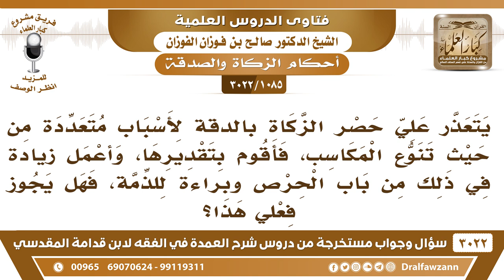[1085 -3022] يتعذر علي حصر الزكاة بالدقة فأقوم بتقديرها، وأعمل زيادة براءة للذمة، فهل فعلي مشروع؟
-"[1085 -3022] السؤال: يقول: يتعذر علي حصر الزكاة بالدقة، لِأَسْبَاب متعددة، من حيث تنوع المكاسب، فأقوم بتقديرها، وأعمل زيادةً في ذلك من باب الحرص وبراءةً للذمة، فهل يجوز فعلي هذا؟
الجواب: الجَوَابُ: النقود تخرج منها ربع العشر، وأما عروض التجارة والسلع هذه تثمنها بما تساوي عند رأس الحول وتزكيها، ولا يكفي الخرص ما يكفي الخرص، لا بد من الحقيقة، نعم. عندك مثلاً مليارات تقول والله ماني قاعد أحسبهن لكن هالمبلغ يكفي لا نقول ما يجزئ هذا، لازم تخرج ربع العشر، قل المال أو كثر، لو كان المال نصاب تجب فيه الزكاة، ولا يكفي فيها الخرص، وكذلك إذا زاد، لازم من معرفة مقدار الزكاة، بالتحديد، نعم. ولا يكفي فيها الخرص والتخمين، نعم.
للاشتراك في قناة الشيخ صالح الفوزان

للاستفسار والإقتراحات والدعم
رئيس الفريق
لمشروع كبار العلماء